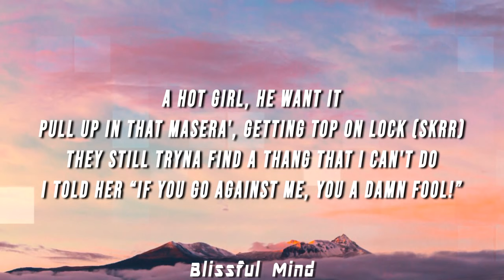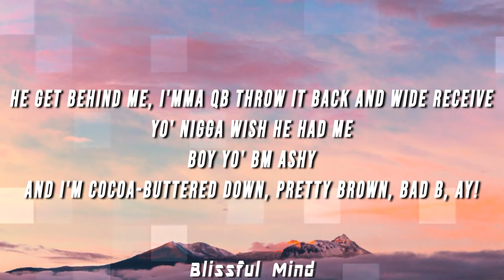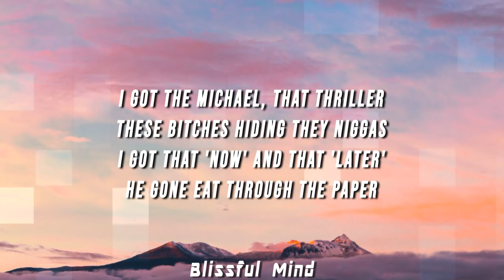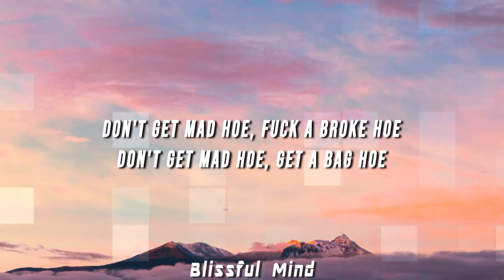Megan Thee Stallion - Hot Girl (Lyrics)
(LYRICS)

[Intro]
Yeah, yeah
I put that 15-0-1 chain around my neck and now it's lit, ay!

[Pre-hook]
All the hot girls make it pop, pop, pop (Pop, pop)
Bad bitches with the bag say “ah-ya-ya”
If he ain't talking 'bout no money tell him “bye, bye, bye” (Boy bye!)
And if you see a mad hoe tell her “hah hah hah”

[Hook]
Hey!
Don't get mad hoe, get a bag hoe
Don't get mad hoe, fuck a broke hoe

[Verse 1]
Spicy, pricey
Neck and wrist icy
Bitch it's money-making Megan, hoe, get like me
I rode it, a soldier
A hot girl, he want it
Pull up in that Masera', getting top on lock (Skrr)
They still tryna find a thang that I can't do
I told her “If you go against me, you a damn fool!” (Bitch you dumb)
But keep talking 'bout me, bitch, that's all you can do (Oh, okay!)
But keep my cat up out ya mouth, cause that's ya man's food
Ooh, ooh, ooh, ooh, ooh, ooh (She like 'what?')
I know you crunk, but lil' bih, please watch my shoes (Goddamn!)
I'm not the DJ but I will make ya body move (Goddamn!)
Watch ya' mouth before I leave here with your boo

[Pre-hook]
All the hot girls make it pop, pop, pop

[Hook]
Hey!

[Verse 2]
Lil' thundercat, throw it back - he can't handle that
I'on want to talk unless a nigga finna throw a stack
Bad attitude, but I'm cute so he call me bae
I'mma need that head, give me neck like a vertebra
Check my body
Oochie wally, where ya' wallet?
If I take yo' nigga it's nothing you can do about it (Not at all)
I'm the fucking hottie
I'm not yo' momma or your partner, so don't play with me
Bitch, I'm from Texas, we get rowdy
I got my hands up on my knees
I'm 'bout to work him out his jeans
He get behind me, I'mma QB throw it back and wide receive
Yo' nigga wish he had me
Boy yo' BM ashy
And I'm cocoa-buttered down
Pretty brown, Bad B
Ay!

[Hook]
Hey!

[Verse 3]
I can make ya' man do what I want him to do
Cause when he seen me, he ain't want to fuck with you
I point down at this candy, told him what he finna chew
And tease you with the nigga
Nah nee, nah nee, boo-boo
I want some money, yeah, I want some money
And he gone bring it to Megan, do what I say like it's Mommy
I wrap that dick like a mummy, he do not run when I'm cumming
He open up and he catch it
He suck these titties, these leches
I throw that booty, he fetch it
This pussy really a present
I got the Michael, that Thriller
These bitches hiding they niggas
I got that 'Now' and that 'Later'
He gone eat through the paper
He tryna eat through these panties
He bob his head like he's jammin'

[Hook]
Hey!

Ah!